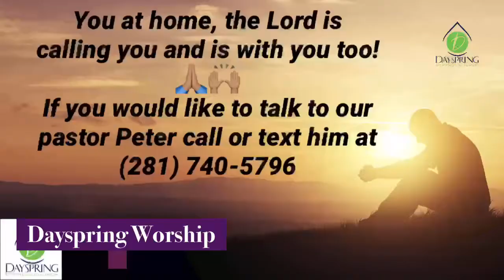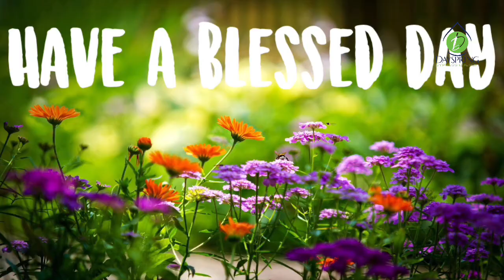Mothers Day Service 05/09/21